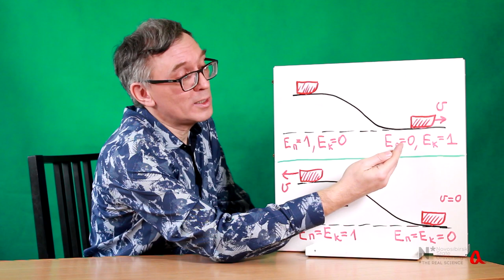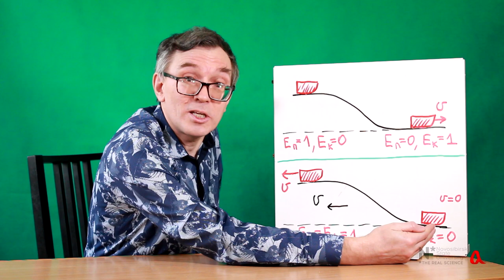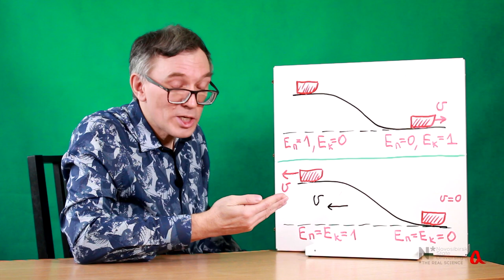Парадокс кинетической энергии ● 3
Ещё одна формулировка парадокса кинетической энергии, с переходом в такую систему отсчёта, где земля движется относительно наблюдателя.